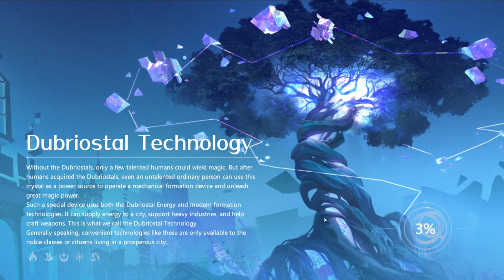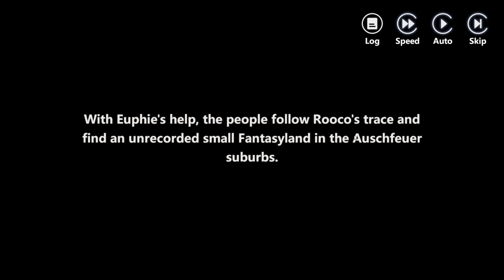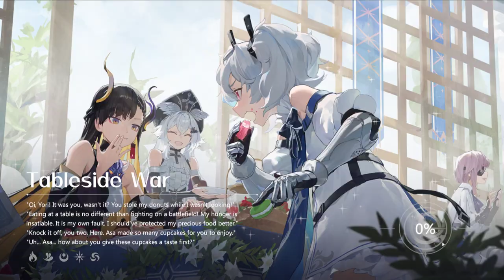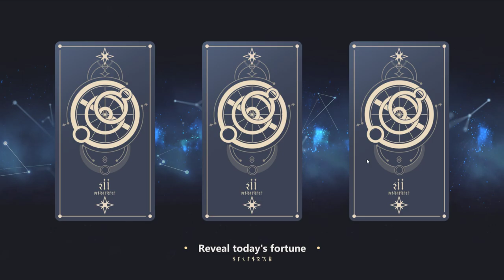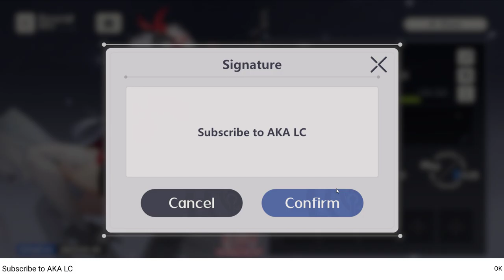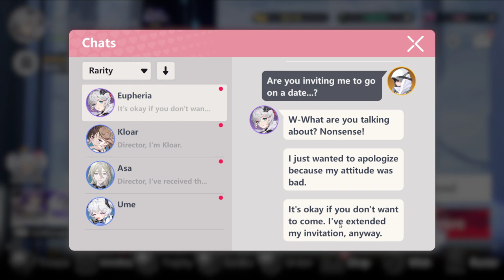I played Higan: Eruthyll for the first time!